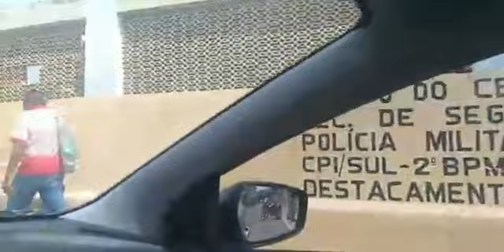LIVE DO 05 DE FEVEREIRO 2022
Live Pelas Ruas de Assaré Ceará em 05 de Fevereiro de 2022.
O Pix para quem quiser colaborar com  live semanal da da cidade de Assare pela TV QUIXABEIRA DO ASSARÉ.